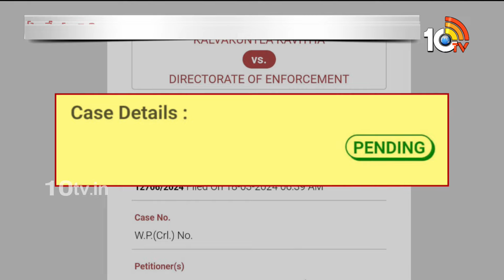MLC Kavitha Delhi Liquor Case Updates | పిటిషన్ విత్ డ్రా చేసుకున్న కవిత | 10tv Digital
10tv News Channel Owned by Spoorthi Communications Private Limited. 10Tv is one of the leading News channels which delivers National and International And Regional News Streaming 24/7.10Tv has its wings spread all over the world to deliver the trustful news. Channel Dedicated to GeneralNews, LiveReports, Breaking News, Sports News, Weather News, Entertainments, BusinessUpdates, Big Debates, Exclusive Interviews etc.